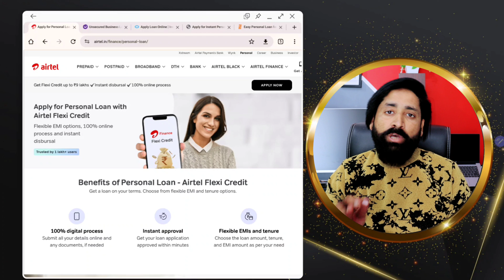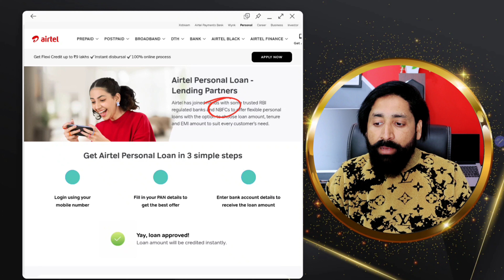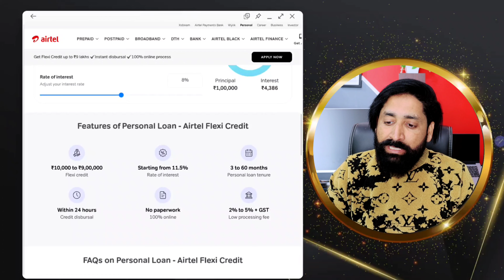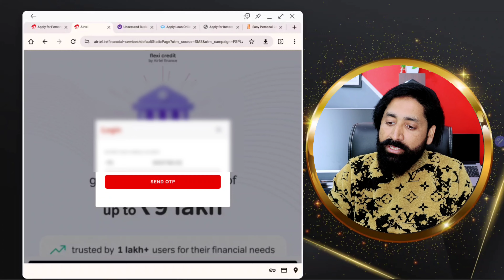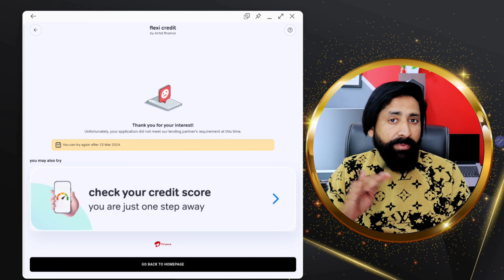Personal Loan Best Mobile app | No credit check personal loans | Best Online Loans Instant Approval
❤TOP VIDEOS❤

❤Best Personal Loan App 2024❤

❤Open Zero Balance Saving Account❤

❤Best UPI App 2024 ❤